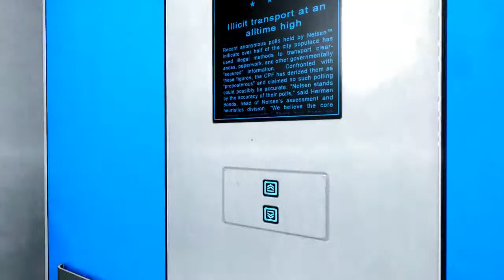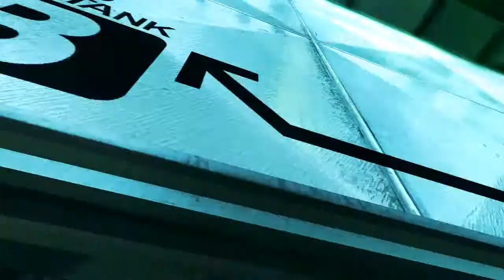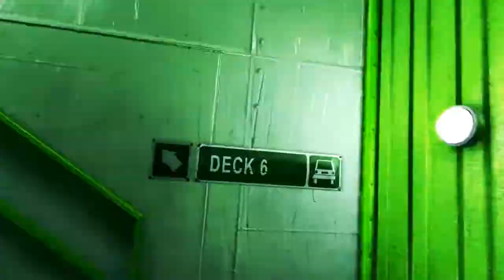Mortus Sucks At: Mirror's Edge Part 7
So many balls.  I've only got two feet!